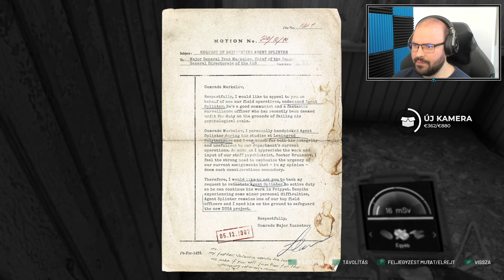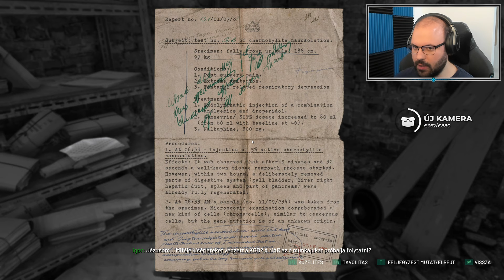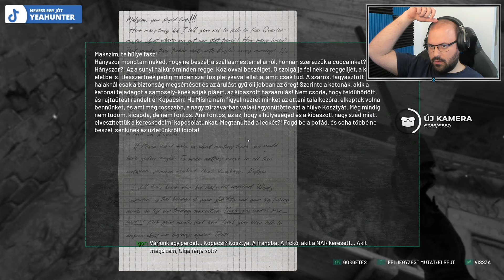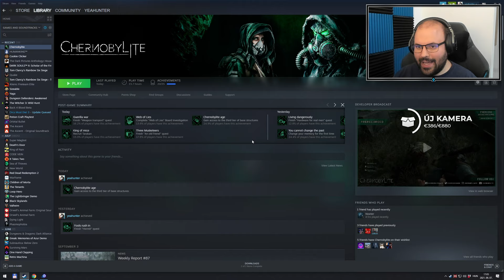😏 Plazmavető, Sugárpuska.. mizu cicuska? | Chernobylite #7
A játékot a The Farm 51 biztosította.